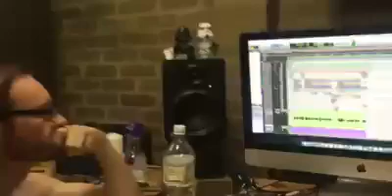FIGURES | Mark Studio Demo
Mark Tronson just laying down the good stuff in the studio for some vocal demo tracks.

(with instant digital download).

FIGURES are a 5 Piece Prog Metal band from Melbourne, Australia.